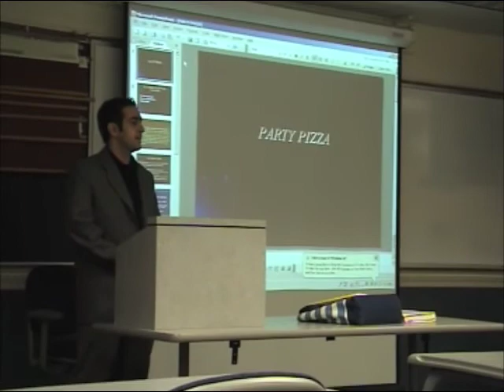okul sunumu son bolum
son bolum